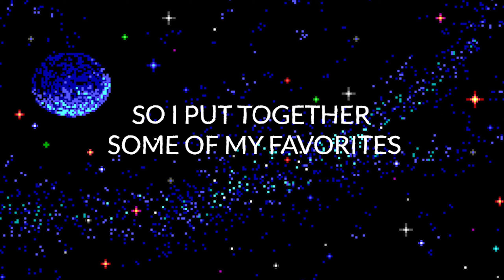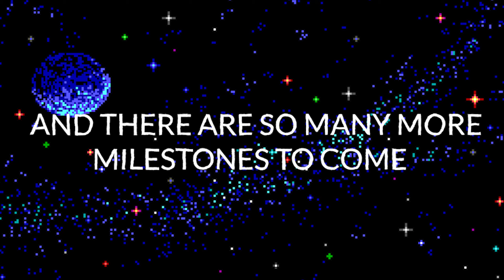MY 2021 CHANNEL REWIND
I know one of these videos is from 2020 but I never made one for 2020 so I said why not put it in here...I would've added more moments but I got lazy. I gained so many subscribers this year and I'm thankful for all your support. Merry Christmas! I LOVE YOU!!!

Verse of the month:
"Faith without works is dead." James 2:26

What it means to me: I think this means that you can have a dream and have faith that God will bring you that dream but you have to work for it. Things don't come easily.

I hope I made your day a bit better 😊